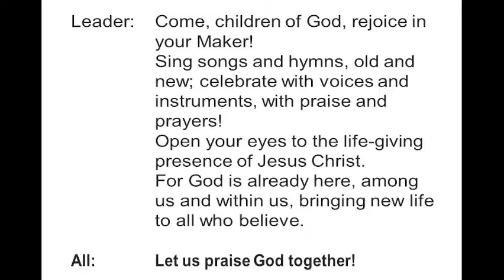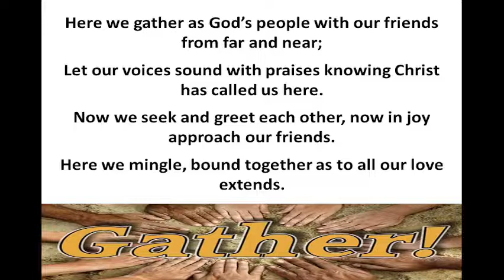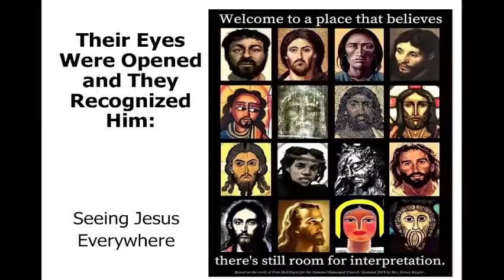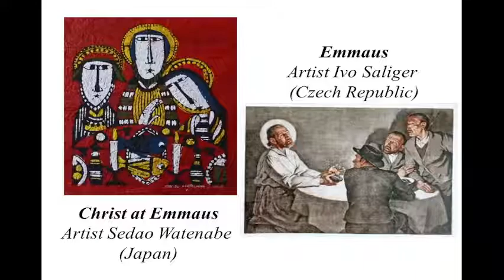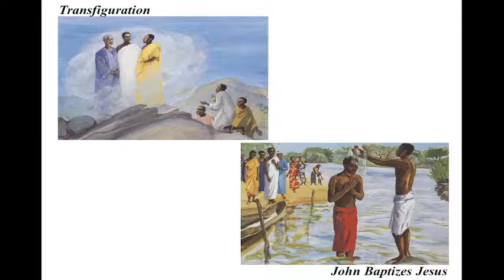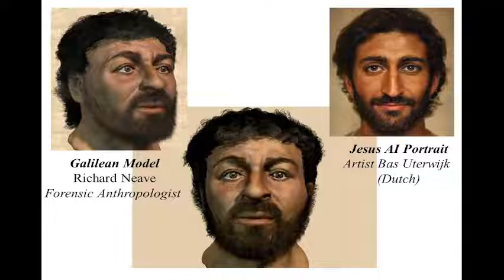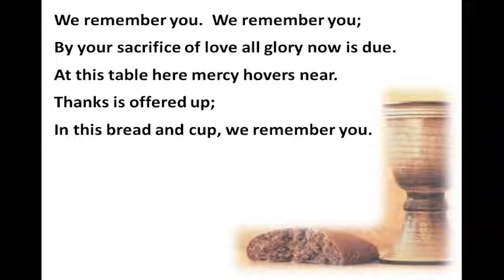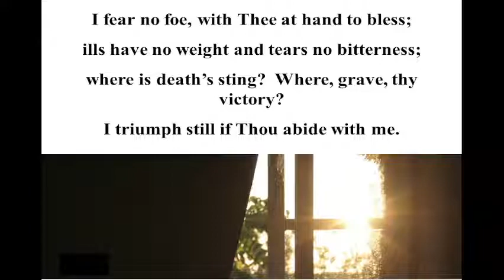August 7th Worship Service